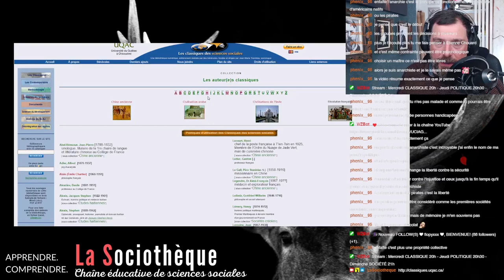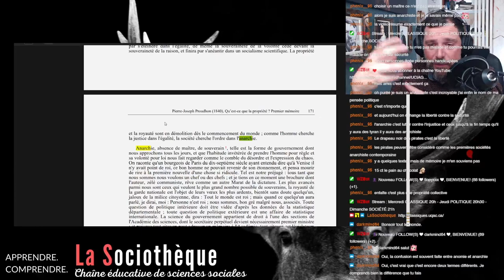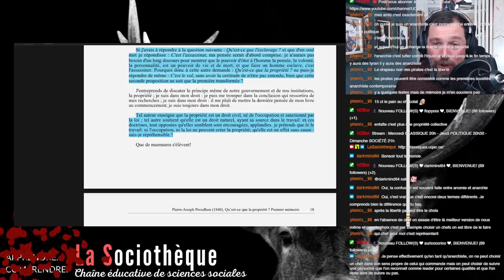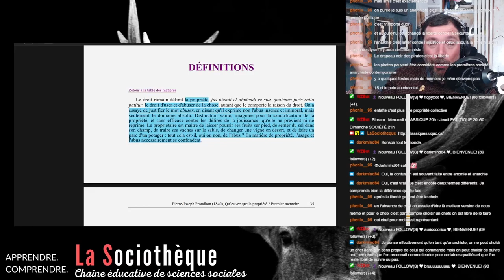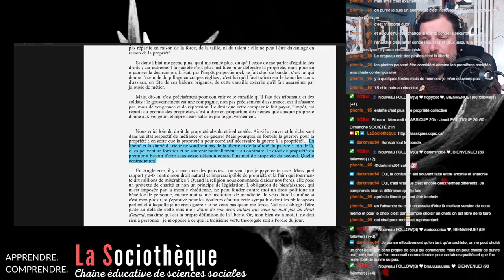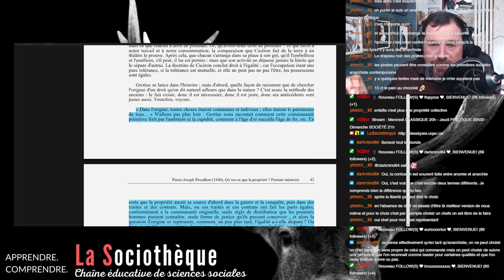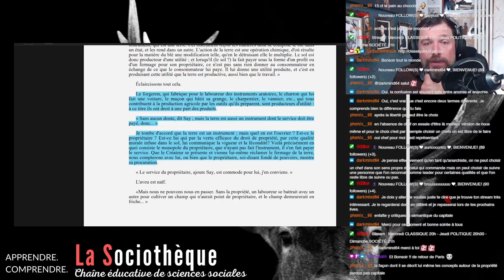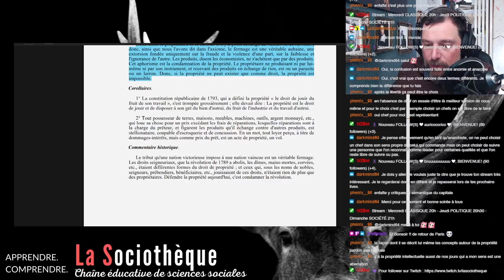"La propriété, c'est le vol" - Lecture de "Qu'est-ce que la propriété?" de Pierre-Joseph PROUDHON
Cette vidéo est une synthèse du stream diffusé le 27 avril 2022

Le premier se présenter comme anarchiste est Pierre-Joseph PROUDHON qui, dans son écrit de 1840 intitulé "Qu'est-ce que la propriété?", propose le dialogue suivant :
- "Quelle forme de gouvernement allons-nous préférer ?
- Eh! pouvez-vous le demander, répond sans doute quelqu'un de mes plus jeunes lecteurs ; vous êtes républicain.
- Républicain, oui ; mais ce mot ne précise rien. Res publica, c'est la chose publique ; or, quiconque veut la chose publique, sous quelque forme de gouvernement que ce soit, peut se dire républicain. Les rois aussi sont républicains.
- Eh bien! vous êtes démocrate ? - Non.
- Quoi! vous seriez monarchique ? - Non.
- Constitutionnel ? - Dieu m'en garde.
- Vous êtes donc aristocrate ?
- Point du tout.
- Vous voulez un gouvernement mixte ?
- Encore moins.
- Qu'êtes-vous donc ?
- je suis ANARCHISTE.

C'est aussi dans cet écrit qu'il formule une virulente critique de la propriété ("la propriété, c'est le vol")  et du droit d'aubaine qu'il confère au propriétaire. Il pose les bases de la critique socialiste de la propriété et du capital comme rapport social mais aussi les premiers jalons idéologiques de l'anarchisme.

📚RESSOURCES
* P.-J. PROUDHON, "Qu'est-ce que la propriété?", 1840. disponible sur "Les classiques des sciences sociales"
* FRANCE CULTURE, "Proudhon, la propriété, c'est le vol", Aux origines de l'anarchie, épisode 2, 9 novembre 2021